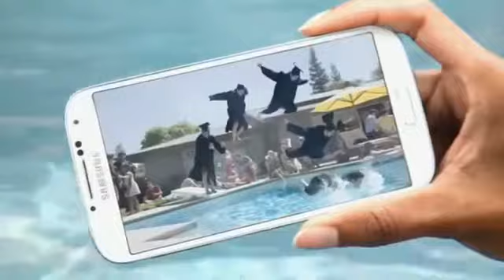Samsung Galaxy S4 Commercial Graduation Pool Party video1204